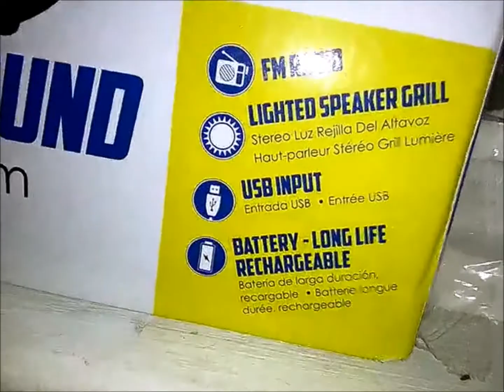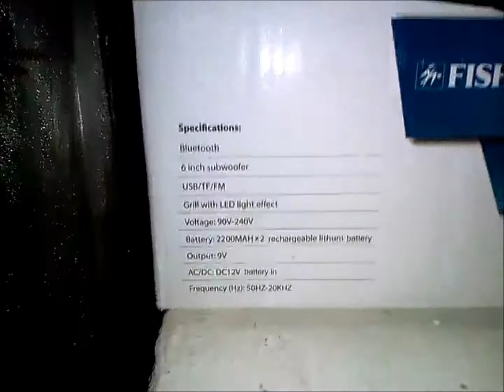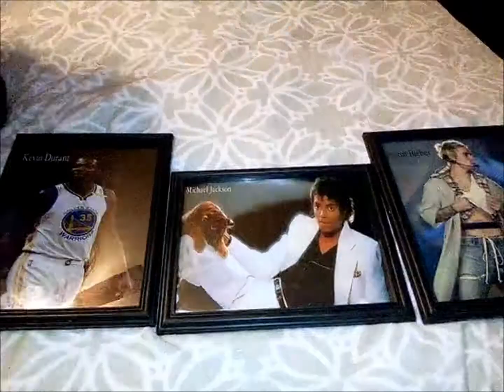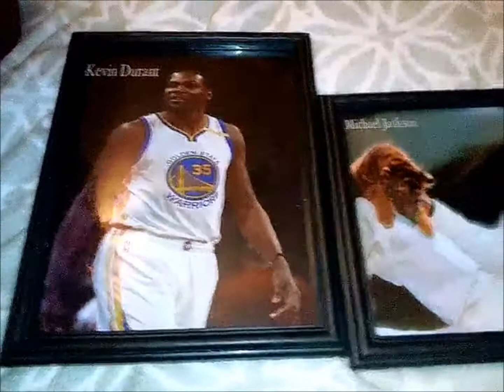Love Without Price Labels - Hanging With My GF Denise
My girlfriend Denise has got some shopping sense. What follows in this video is an assortment of items in a variety of categories. Electronic, Children's Room, Teen Idols, sports superstars and stuffed animals.

Featuring additional music from Killer Tracks Production Music and Associated Production Music

Opening title card designed by me.